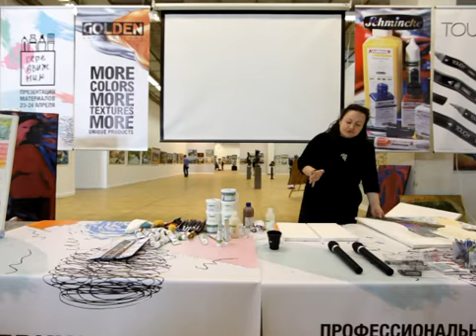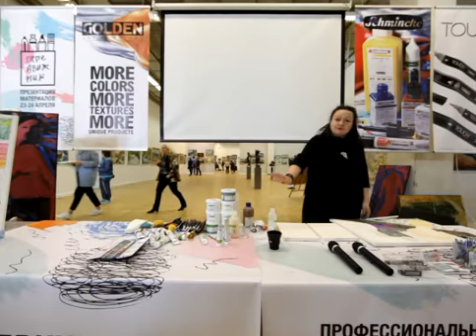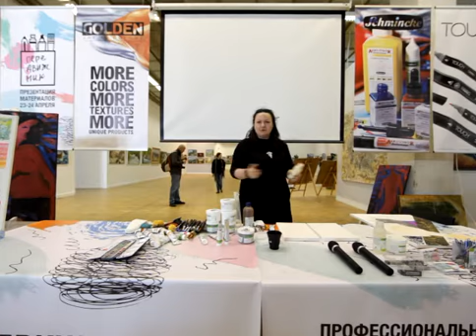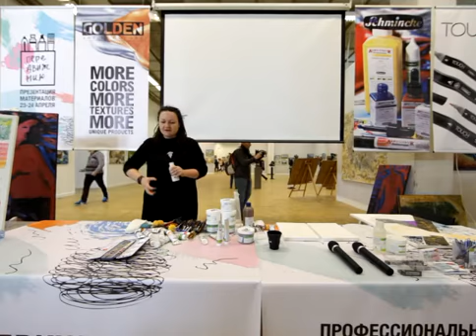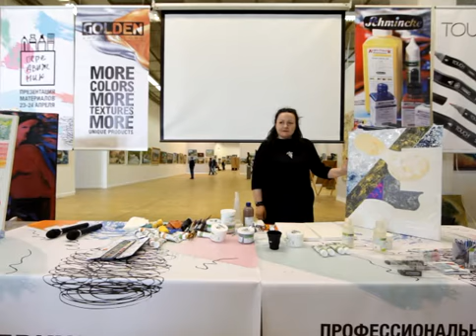Мария Агаркова. ПАСТЫ И ГЕЛИ SCHMINCKE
Мария Агаркова закончила Universitat der Kunste Berlin. На РНИ она рассказала о том, как работать акрилом, гелями и пастами Scmincke.